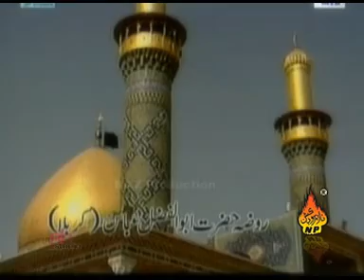Mashkoor Hussain Kausar 2011 - Jithay Maran Wale Na Howan